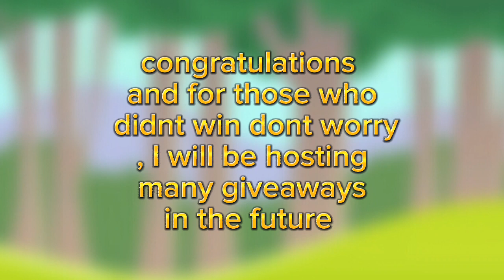Teal forest giveaway winner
congrats
don't be sad of you didnt win

read below 👇👇👇👇

wanna know how I got 8000 sapphires really fast well?

wanna join my art con

send me fan art / intro/ outro gift if u like :)

you can either send me fan fan art in YouTube or my gmail